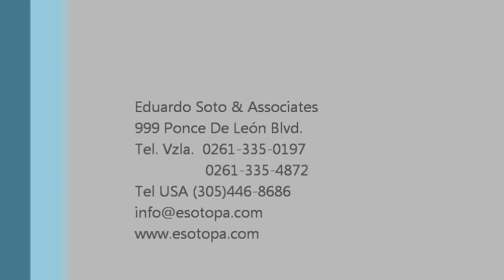Se acerca momento importante en Venezuela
Soy Eduardo Soto. Nací en Cuba,  emigré a los Estados Unidos, donde me gradué como abogado y fundé mi compañía en Miami hace 22 años.
Desde entonces hemos trabajado para clientes de todas las condiciones y nacionalidades.
Para mí no es difícil entender que Venezuela se aproxima a un momento muy importante en el que usted debe tomar acciones: debe escoger muy bien el mejor candidato, debe votar y debe tener un plan B que le permita crecer como empresario.
Eso lo hemos hecho muchas veces. Hemos ayudado al latinoamericano a conquistar el mercado americano tramitándoles una visa para inversión, para transferir profesionales, para estudiar ellos mismos o entrenar a sus empleados o como profesional altamente capacitado, deportista o artista.
Latino América entera está atravesando momentos cruciales que nadie puede desconocer.
Estamos aquí para ayudarle.
Contáctenos hoy.

Brasileira acusada de tráfico de pessoas chega à residência.